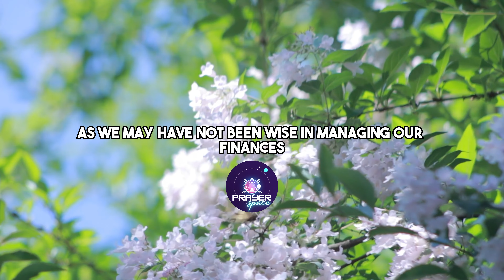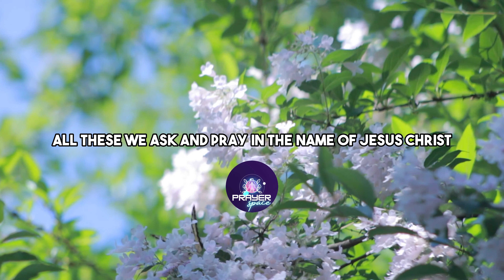Your Financial Miracle Is Coming ! | 4K Relaxing Nature Prayers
God sees your situation and is ready to help. You just need to Ask!

Your PRAYER SPACE 🙏🏻💫
- Christian meditative prayers
- 4k Relaxing Nature Videos
- Testimonies Of People

- Daily bible verse of biblical promises
- Be notified of new video releases
- Got a prayer request? send it over !